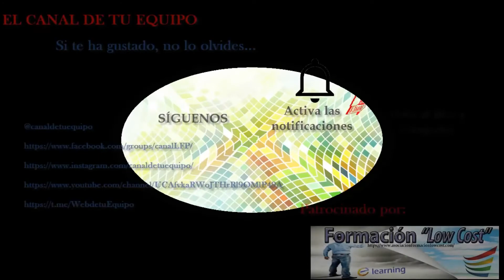Tarde de récords en Ipurua - Fernando García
Tarde de récords en Ipurua por Fernando.